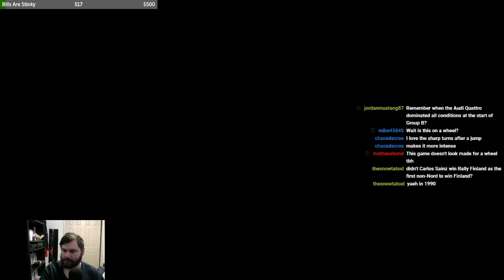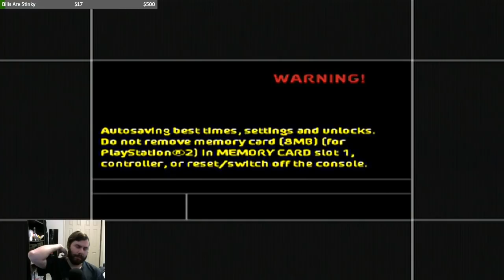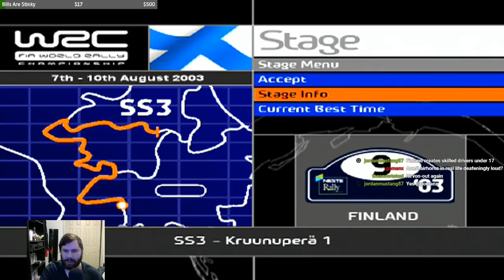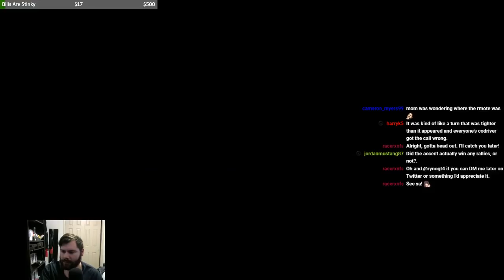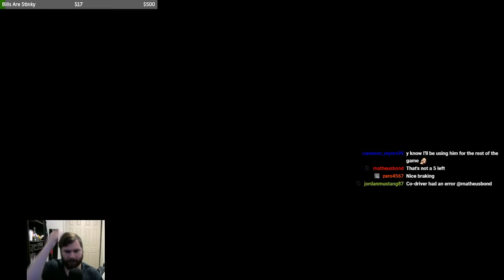WRC 3 - Part 9 - Professional Neste Rally Finland (Let's Play)